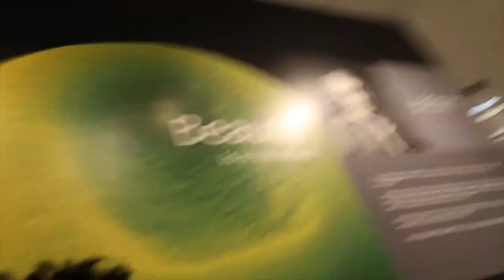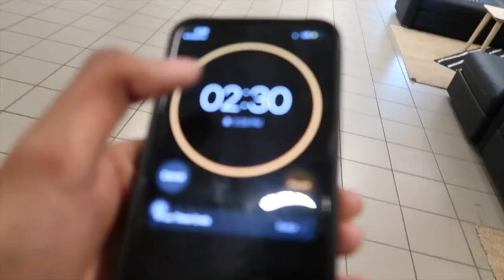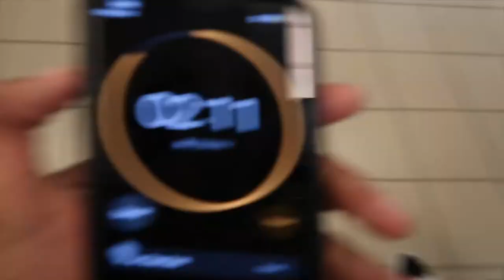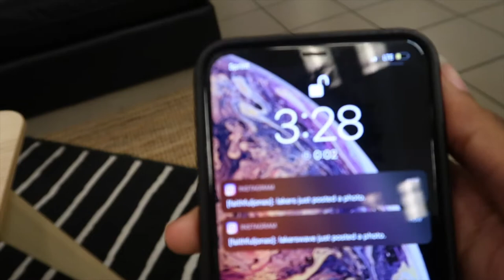FUNNY HIDE AND SEEK GAME IN IKEA!!**KICKED OUT**